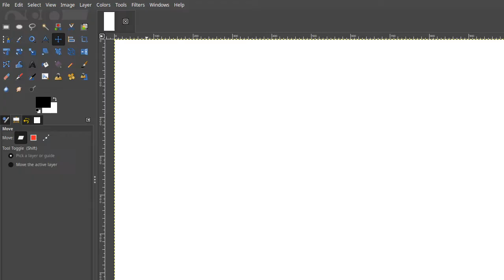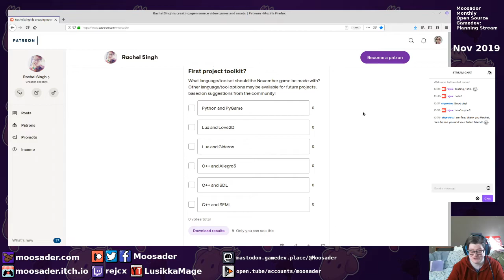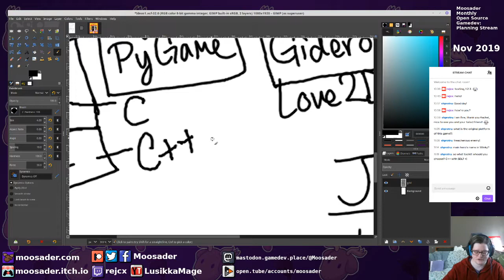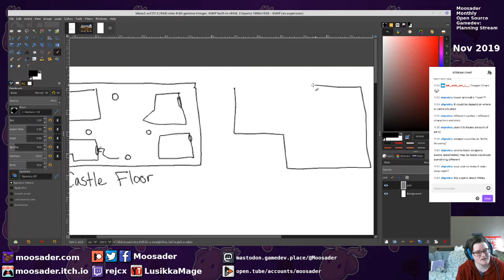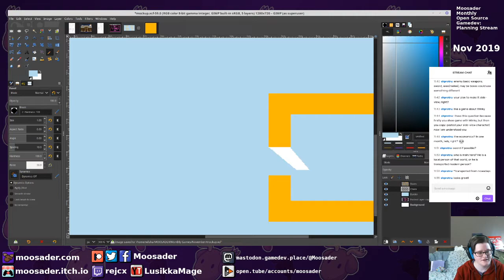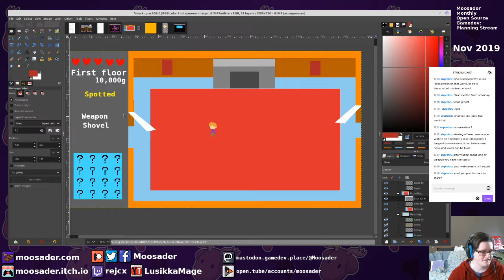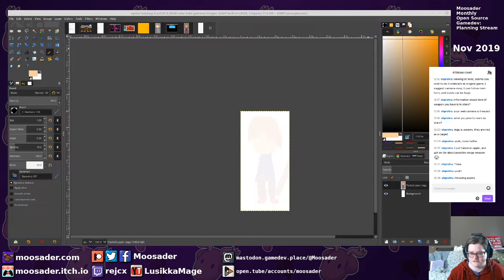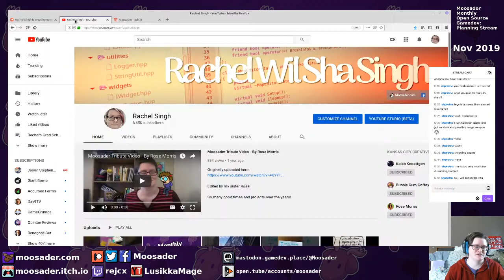November game planning - Open Source Gamedev (Lenxion: The Cursed Castle) #1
Playing through the original Venture game, choosing a theme and discussing programming languages and tools, and mocking up the screen layout and character art!

Want to see the development screenshots and notes as I work on this project?

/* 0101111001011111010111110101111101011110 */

↝ Support Moosader creations! ↜

↝ Rachel elseware... ↜

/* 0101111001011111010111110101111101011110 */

Rachel Singh (formerly Rachel Morris)
~ Code crocheter / aimless artist / out of practice pianist / glorious gamedev / Kansas City couch potato / tired teacher / (they/them).